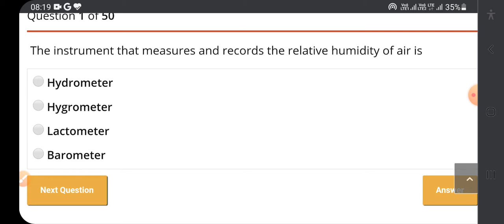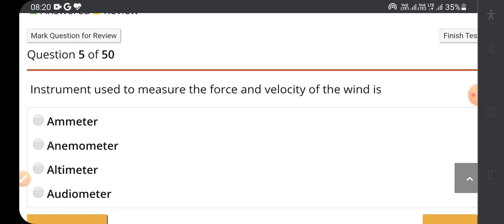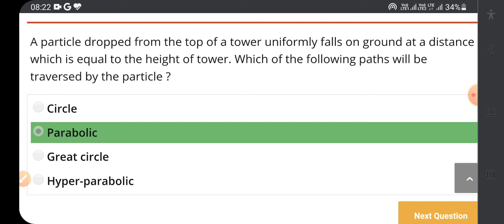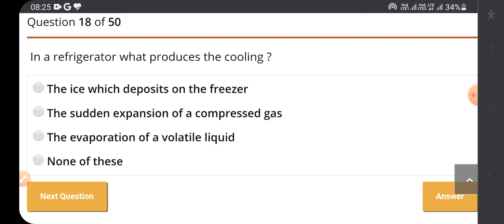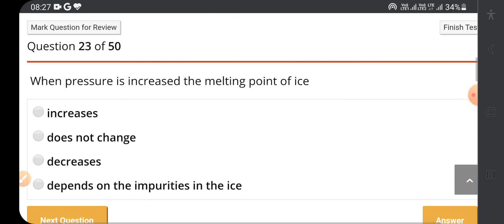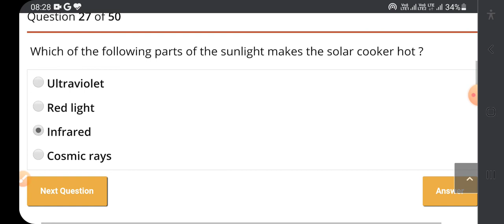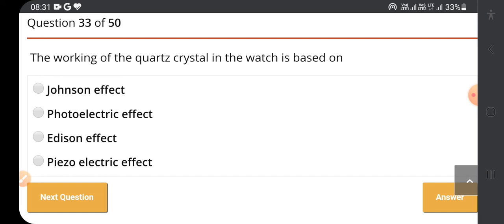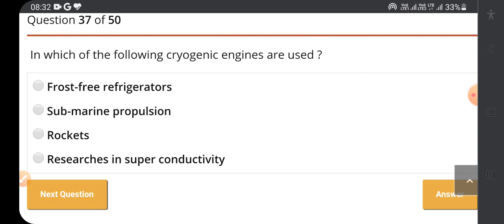GENERAL KNOWLEDGE OF PHYSICS 2021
GENERAL KNOWLEDGE OF PHYSICS 2021 FOR SSC BPSC RRB NTPC